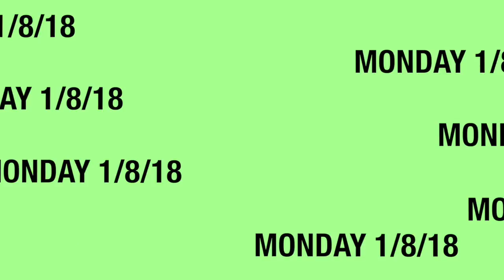NAACP PLANS TO PROTEST TRUMP IN ATL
Political Pop